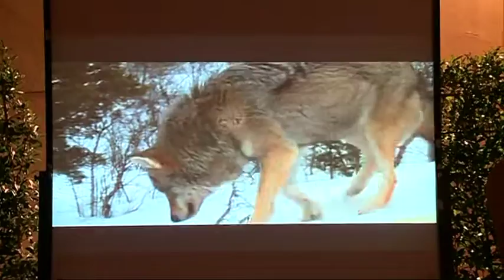SERATA CON IL FOTOGRAFO LUCA BRACALI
In piazza Giovanni XXIII serata di emozioni con il fotografo Luca Bracali